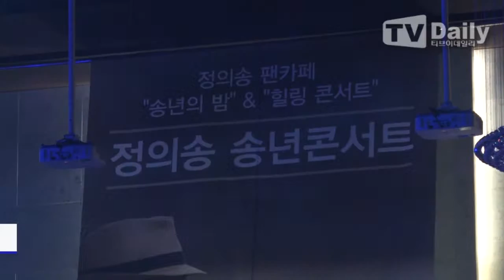[tvdaily] ★가야랑★김성민★이수진★전부성★김정선★ 송년 디너 콘서트 초대가수2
[티브이데일리 최현규 기자] 작곡가겸 가수 '정의송 송년디너콘서트'가 13일 저녁 서울 왕십리 행당동 디노체 컨벤션에서 열렸다.

이날 '정의송 송년디너콘서트'에는 가수 정의송을 비롯해 그의 작품으로 활동중인 초대가수 전부성, 가야랑, 이수진, 김성민, 하이런, 김정선, 신유성, 김민채, 김준하, 송향란 등이 참석해 멋진 무대를 만들었다.

정의송은 지난10월 "BS엔터테인먼트" 연예기획사를 설립하면서 앞으로 새로운 신인가수 발굴에도 힘쓸 계획이라고 밝혔다.

작곡가겸 가수로 활동하고 있는 정의송은 "2015년 MBC 가요베스트 가요대제전 작곡가상 수상"과 가수로써도 왕성히 활동한 공로를 인정받아 지난 11월 24일 한국연예협회 창작위원회에서 주관한 "가요공로대상" 시상식에서 "특별가수상"을 수상한바 있다.